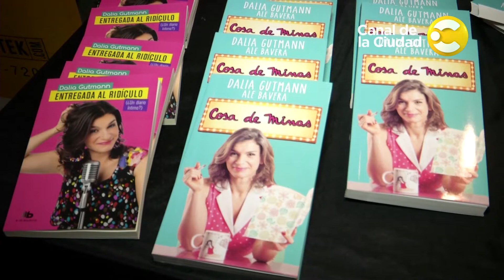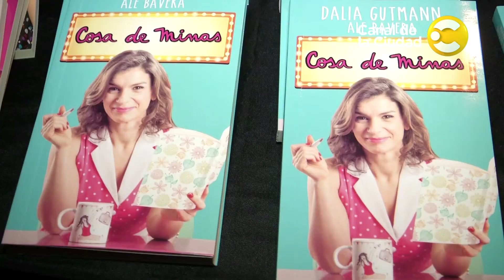Dalia Gutmann presenta su libro "Cosas de minas" - Por la ciudad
Dalia Gutmann presenta su libro "Cosas de minas" en el Teatro Velma Café.